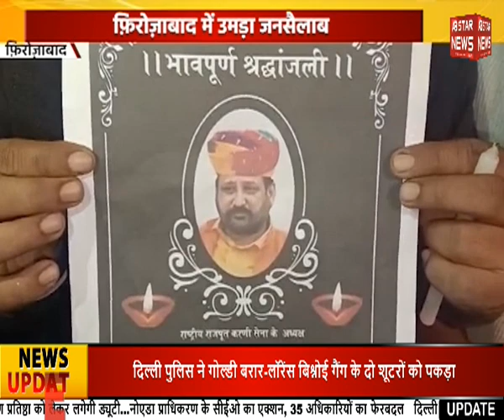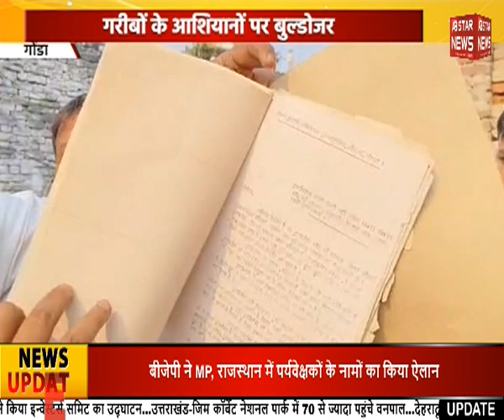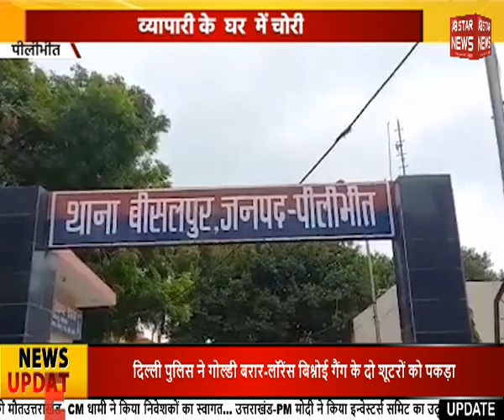बुलडोजर ने छीना गरीबों के आशियाना || AB STAR NEWS